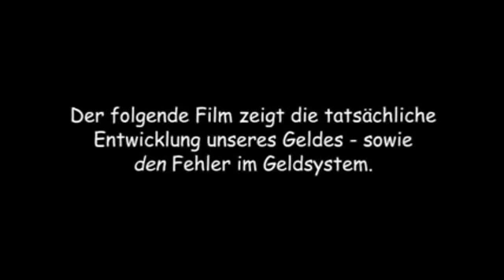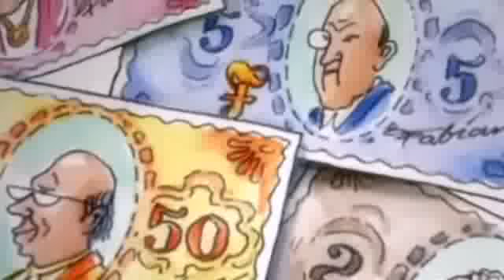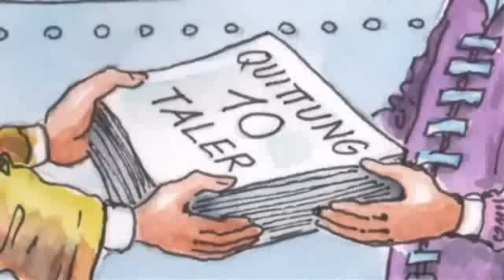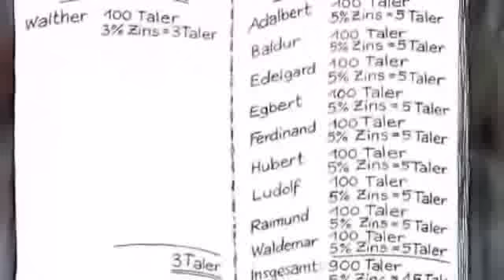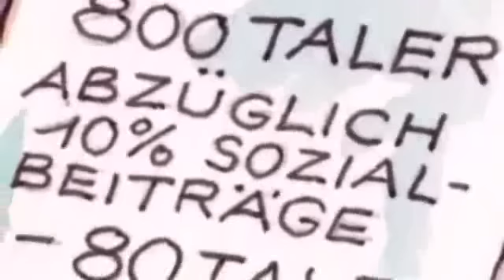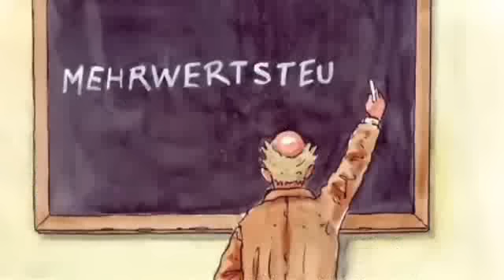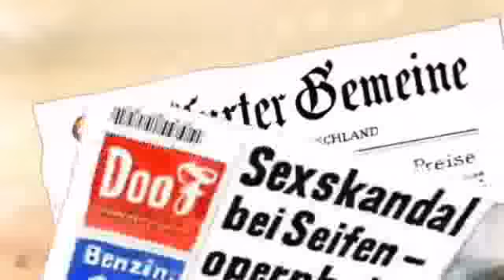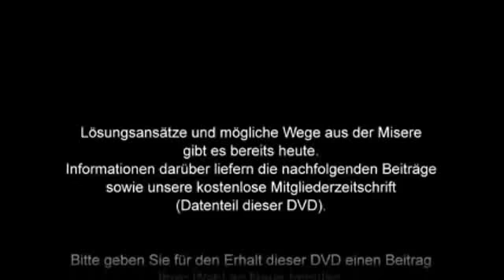Warum es überall an Geld fehlt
Fabian - Warum es überall an Geld fehlt
Dieser Film zeigt die tatsächliche Entwicklung des Geldes,
sowie den entscheidenden Fehler im Geldsystem!